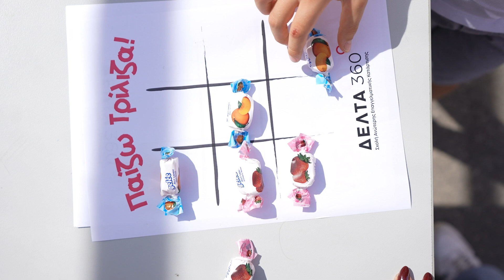Συμμετοχή στο 1ο Masoutis Family Festival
Τις καλύτερες εντυπώσεις άφησαν οι σπουδαστές της Ανώτερης Σχολής delta360, που προσέφεραν αξέχαστες εμπειρίες στους επισκέπτες του 1ου Μασούτης Family Festival, του εκπαιδευτικού συνεργάτη supermarkets Μασούτης!
🔺Σπουδαστές Γαστρονομίας μαγείρεψαν παρέα με τα κοτόπουλα Πίνδος,
🔺Σπουδαστές Παιδαγωγικών απασχόλησαν δημιουργικά τους μικρούς επισκέπτες της εκδήλωσης με δραστηριότητες και επιτραπέζια παιχνίδια της AS Company,
🔺Σπουδαστές σε  Αισθητικής και Κομμωτικής ανέλαβαν εξαιρετικό facepainting και κοτσιδάκια!
Ήταν μια υπέροχη ημέρα για όλους και μια ακόμα εξαιρετική βιωματική εμπειρία για τους σπουδαστές!